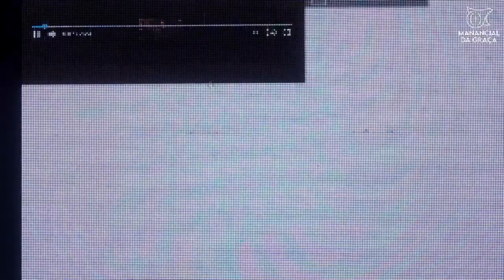ACESSANDO UM NOVO NÍVEL DE FÉ | Pr. Samuel Felipe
Este é o canal oficial do Pr. Samuel Felipe.
Aqui você poderá participar de LIVES Proféticas, onde milhares de pessoas tem sido abençoadas, curadas, libertas. Temos visto curas e milagres AO VIVO todos os dias.

As LIVES acontecem oficialmente de segunda a sexta-feira, as 6:30h, 11:00h da manhã, e 18:30h da tarde(horário de Brasília)

Além disso, todos os sábados 10:00h postamos uma pregação que certamente tocará profundamente o teu coração, e mudará a tua história.

Não perca, porque até durante os vídeos de pregação, as pessoas tem sido curadas e libertas. Aleluia!!!

Se você foi abençoado por este vídeo, não se esqueça de deixar o seu LIKE, e nos comentários o seu pedido de oração!

Milhares de pessoas, de muitas nações, tem sido impactadas através de cada LIVE e vídeo que temos postado aqui no Canal.

Torne-se Membro aqui do meu Canal, clique no link abaixo, e acesse os conteúdos exclusivos para os Membros do Canal.

Vamos caminhar juntos, e, certamente, o destravar de Deus virá sobre tua vida. Aleluia!!!

Profeta Samuel Felipe